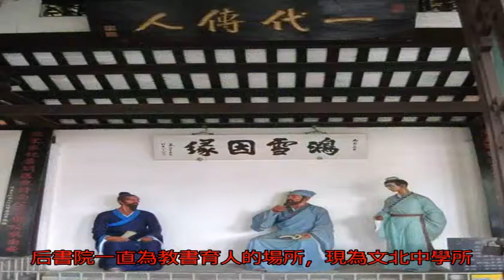古代的海南 也劃分學區？_無名客棧歷史_無名客棧網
原標題：古代的海南 ...